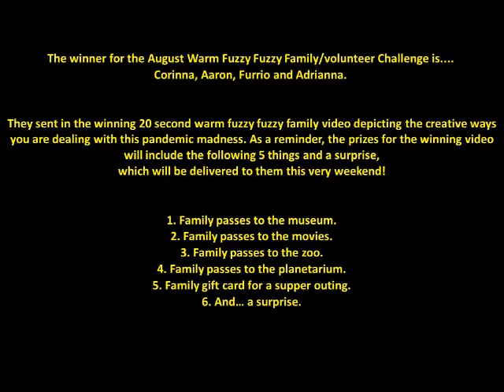Corrina, Aaron, Furrio and Adrianna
This is our WBYO's August Warm Fuzzy Fuzzy Family/Volunteer Challenge video winners!!!